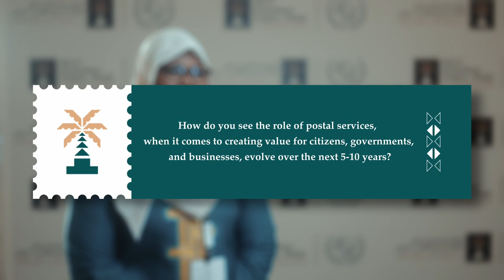Creating value in the digital era: Aminata Zerbo/Sabane (Burkina Faso)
The post has an invaluable role to play when it comes to facilitating social cohesion, and technology can help us preserve and develop this role further.

Aminata Zerbo/Sabane, Minister of Digital Transition, Posts & Electronic Communications, Burkina Faso, and one of the speakers at the UPU 2023 Strategy Summit in Riyadh, explains how the postal sector is re-inventing itself in the digital era to emerge as a powerful facilitator of digital literacy, digital and financial inclusion as well as the socioeconomic development of communities.